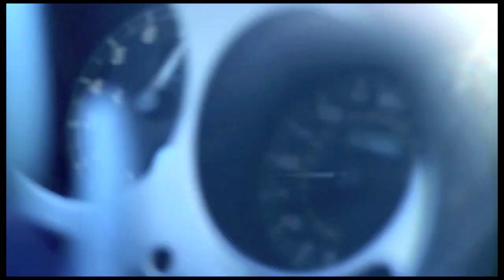Rick Avery - Demo Reel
stunt demo reel for Rick Avery.